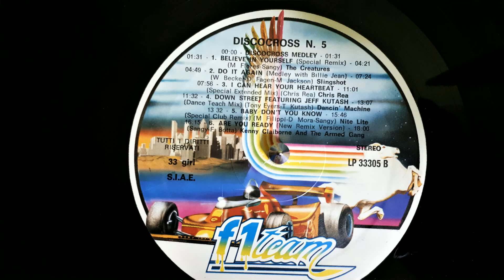Discocross N. 5-B Side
Various ‎– Discocross N. 5
Label:
F1 Team ‎– LP 33305
Series:
Discocross – N. 5
Format:
Vinyl, LP, Compilation, Mixed
Country:
Italy
Released:
1983
Genre:
Electronic, Funk / Soul
Style:
Italo-Disco, Disco

B1 –Unknown Artist Discocross Medley 1:31
B2 –The Creatures (2) Believe In Yourself (Special Remix) 2:50
B3 –Slingshot Do It Again (Medley With Billie Jean) 3:03
B4 –Chris Rea I Can Hear Your Heartbeat (Special Extended Mix) 3:37
B5 –Dancin' Machine Down Street (Dance Teach Mix)
Featuring – Jeff Kutash
2:06
B6 –Nite Lite Baby Don't You Know (Special Club Remix) 2:39
B7 –Kenny Claiborne and The Armed Gang Are You Ready (New Remix Version) 2:14